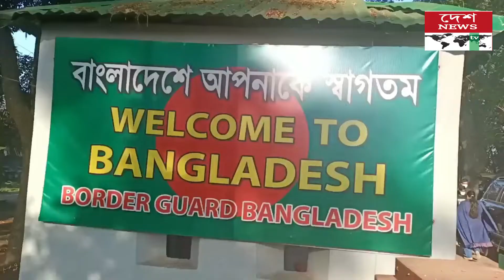আখাউড়ায় ভারতীয় হাইকমিশনারভারতীয় ট্যুরিস্ট ভিসা চালু হচ্ছে ১৫ নভেম্বর থেকে//deshnewstv